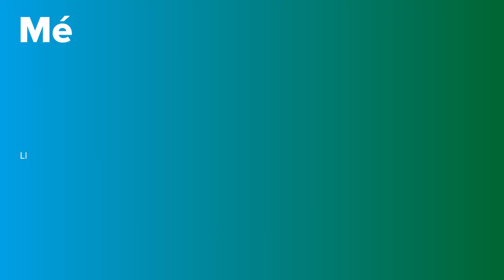Trasplantament Renal | PortalCLÍNIC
El trasplantament renal és un tractament quirúrgic en el qual s’implanta un ronyó sa obtingut d’un donant viu o mort a un pacient amb malaltia renal crònica terminal per restablir les funcions del ronyó.